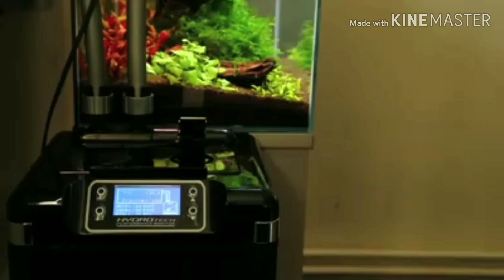Java moss aqua plant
In this video I have shared my view about java moss plant, how it is useful to the fish and aquarium.